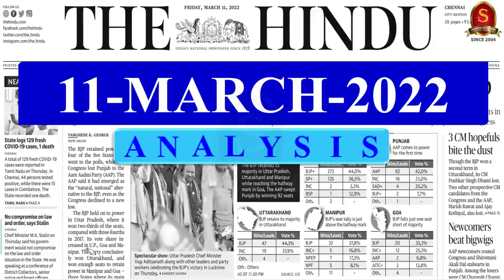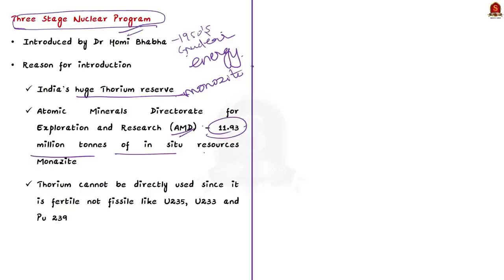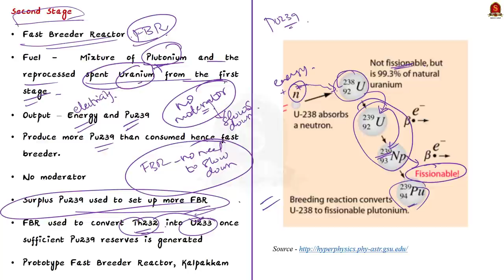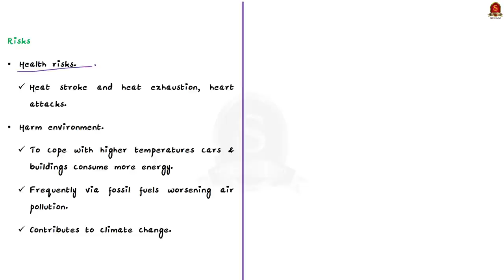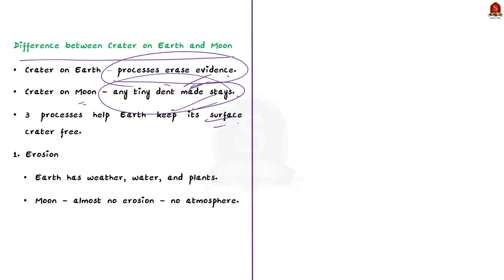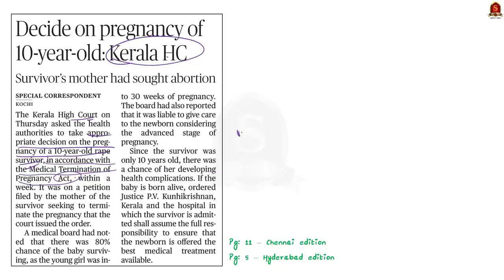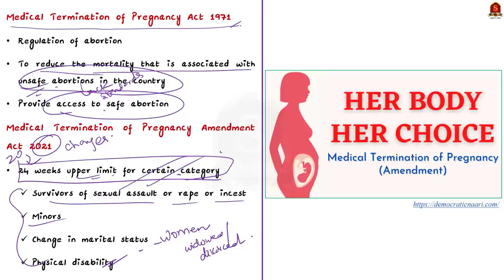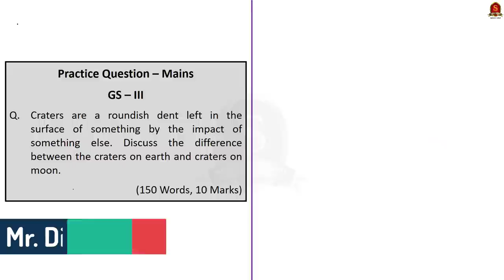The Hindu Daily News Analysis || 11th March 2022 || UPSC Current Affairs ||Prelims'22 & Mains'22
Time Stamping
►►Introduction – 00:00
►►List of Topics – 01:27
1. Kudankulam panchayat opposes AFR facility (India’s 3 stage nuclear program) - 01:56
2. Loss of waterbodies, vegetation turns peri-urban areas warmer (Urban Heat Island) -  11:00
3. What do we know about the newest crater on the moon? (Text and Context)(Crater, Space Junk) - 16:24
4. Decide on pregnancy of 10-year-old: Kerala HC (Medical Termination of Pregnancy Act) - 23:19
5. Prelims Practice Questions - 29:13
6. Mains Practice Question - 33:13

Important topics such as Indias3stagenuclearprogram FastBreederReactor PHWR FBR ThreeStageNuclearProgram UrbanHeatIsland Crater SpaceJunk MTPAct MedicalTerminationOfPregnancyAct are vividly discussed in UPSC Civil Services Exam Perspective in this video, with a special Practice cum Revision session in the end.